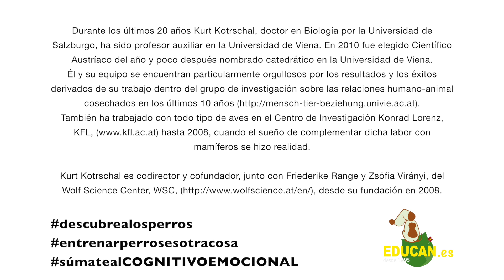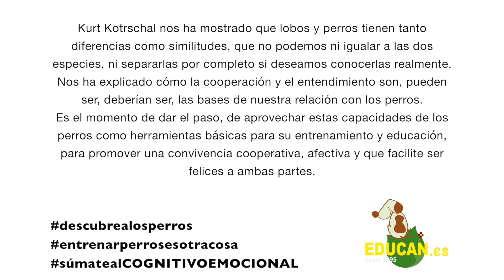Charlando con Kurt Kotrschal (I): IMPRINTING/Talking to Kurt Kotrschal (I): IMPRINTING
Entrevista realizada por Carlos Alfonso López García, Director de EDUCAN, a Kurt Kotrschal, Doctor en Biología por la Universidad de Salzburgo, catedrático en la Universidad de Viena y cofundador y codirector del Wolf Science Center, durante el transcurso del seminario “De perros, lobos y humanos". organizado los días 7 y 8 de mayo de 2016 por el Instituto Tecnológico EDUCAN en Madrid.

Interview made by Carlos Alfonso López García, CEO of EDUCAN, to Kurt Kotrschal, Ph.D. in Biology at the University of Salzburg, full professor at the University of Vienna and cofounder and codirector of the Wolf Science Center, during the seminar “Of dogs, wolves and humans, made the 7th-8th of May, 2016 at the EDUCAN Institute of Technology in Madrid.